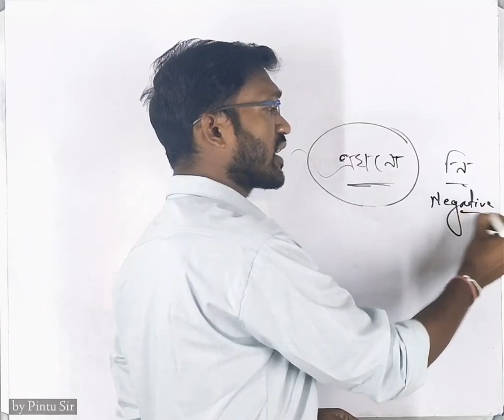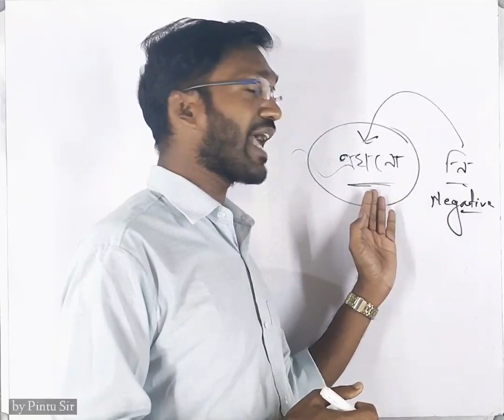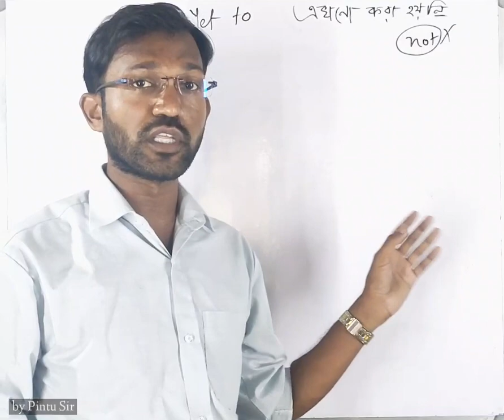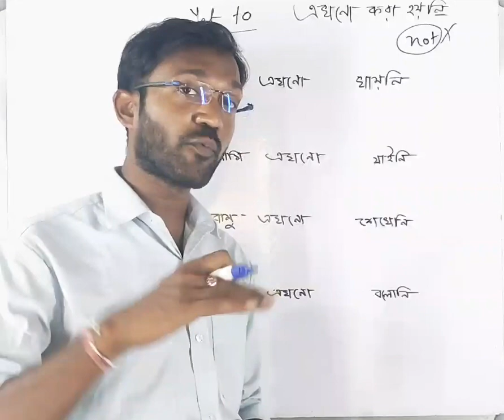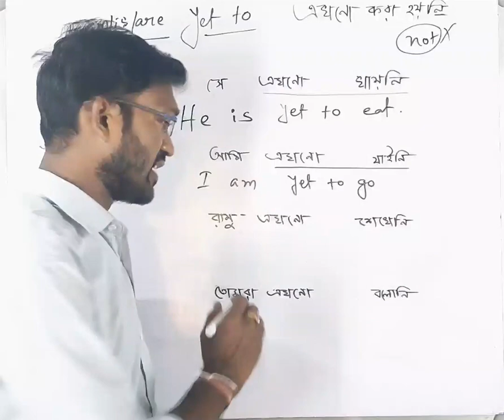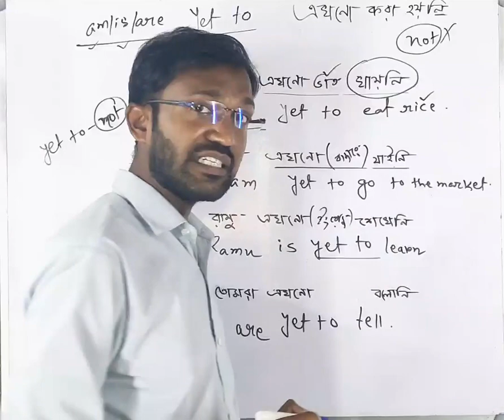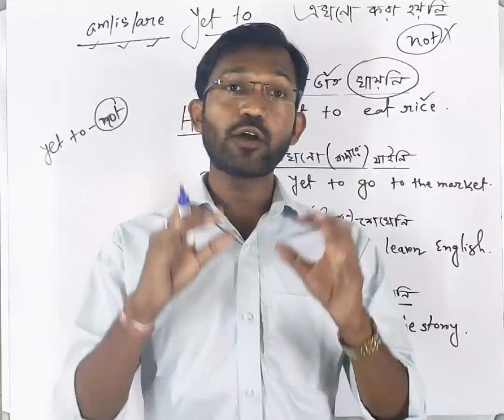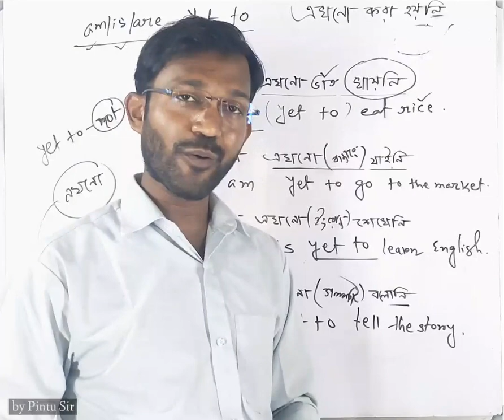English বলতে ও লিখতে চাও ? 'Yet to' ব্যবহার করে প্রচুর বাক্য তৈরি করো // By Pintu Sir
In the video, you can write or speak English by using 'Yet to' . Many sentences can be written by using this . The topic is explained with many examples. Let's know about the topic .